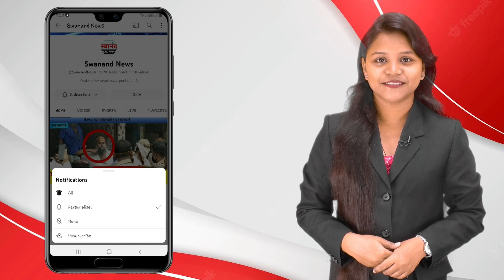कल्याण : आगरी कोळी वारकरी भवनाचे बुधवारी मुख्यमंत्र्यांच्या हस्ते भूमिपूजन !